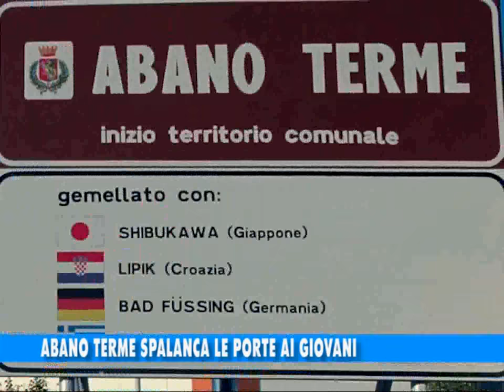Dal Profondo Nel tempo - conferenza stampa- INTERVISTA CANALE ITALIA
Da un'idea partita dall'amministrazione di Abano per volontà della consigliera comunale Adriana Ottaviano vi presentiamo la nuova canzone che rappresenterà le terme... ideata e creata da Marco Bside & Tracciamista Lab racconterà le terme come mai nessuno lo aveva fatto prima. Con la regia di Roby Sartarelli Con la coordinazione lavori di Luca Pizzamano coreografie e messa in scena Giorgia Chiurato & JAM SESSION CREW.
Questo Videoclip è stato creato con la volontà di non rappresentare le terme in maniera documentaristica , ma ispirandosi a quello che il mercato giovane richiede, messaggi facili,location di forte impatto, una canzone fresca e facile, e cambi scena veloci pieni di dettagli...
La coreografia pensata e sviluppata in questo videoclip è stata studiata su una base fatta appositamente per rappresentare al meglio la disciplina della Videodance
Si ringrazia Ad oggi i finanziatori ed imprenditori che hanno creduto in questo progetto:
Hotel Aqua - Abano terme Pia Migliarini GB Hotels Abano Hotel Metropole, Grand Hotel Trieste E Victoria Grand Hotel Abano Terme Cristina Borile Alessandro Borile TIM Abano Terme The Voice Gioielleria Turetta Ivana Turetta Mynt Lounge Federica Meggiorin Iacopo TrezziY-40 The Deep Joy.